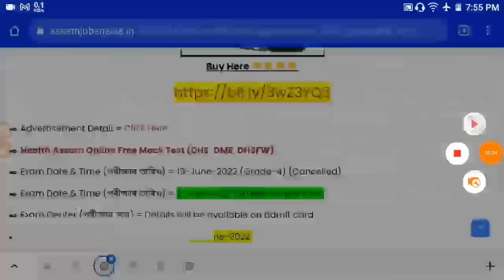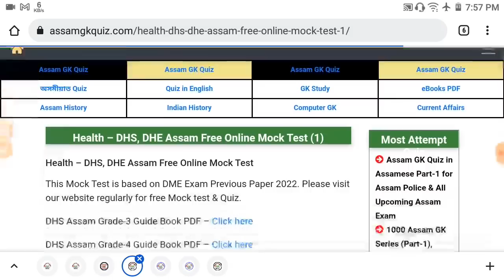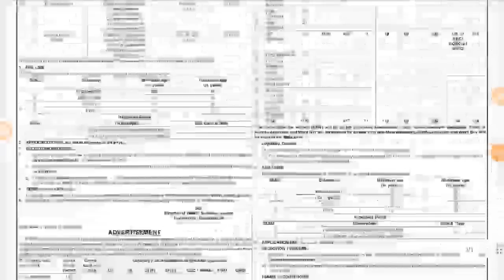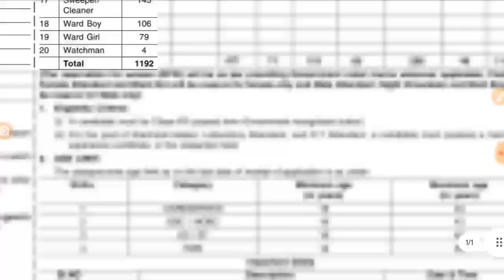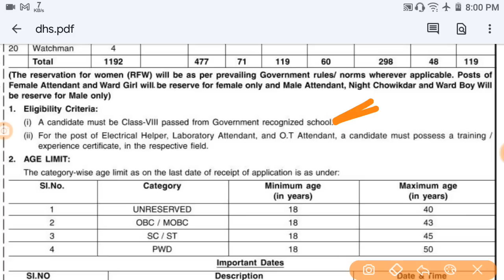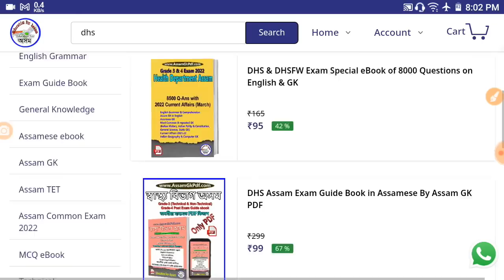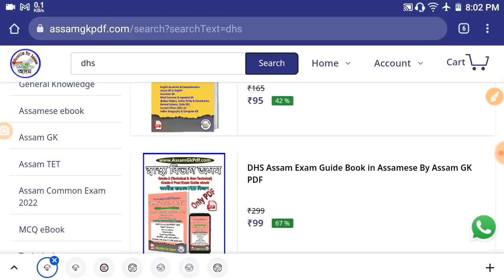Health Assam, DHS, DHSFW, DME Exam Update, Admit, 8th Pass Certificate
Free Mock TEST - AssamGkQuiz.com

🔖 Assam Direct Recruitment Exam (অসমীয়াত)Guide eBook PDF  ৰ লিংক 🔗

🎯 Assam Direct Recruitment Exam ৰ চতুৰ্থ বৰ্গৰ পদৰ বাবে PDF কিতাপ (অসমীয়াত)

🎯 Assam Direct Recruitment Exam ৰ তৃতীয় বৰ্গৰ (HS Level) পদৰ বাবে PDF কিতাপ (অসমীয়াত)

🎯 Assam Direct Recruitment Exam ৰ তৃতীয় বৰ্গৰ (Graduate Level) পদৰ বাবে PDF কিতাপ (অসমীয়াত)

🎯 All Assam Competitive Exam PDF Guide Book অসমীয়া মাধ্যমত ২৬০০০ প্ৰশ্ন-উত্তৰ =

Timecodes
0:00 - Introduction